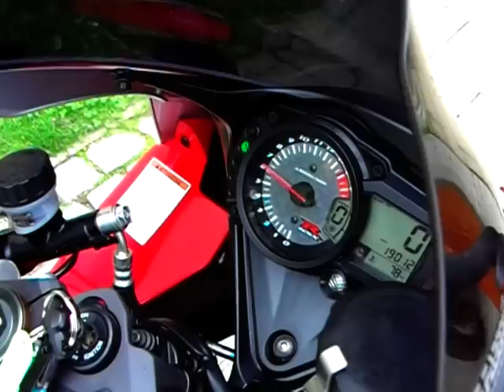Suzuki GSX-R 1000 K7